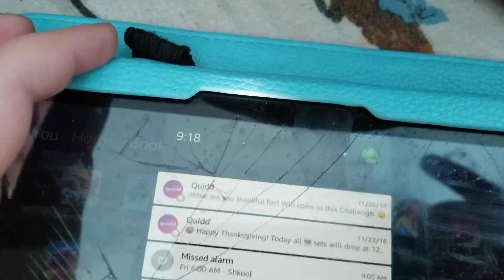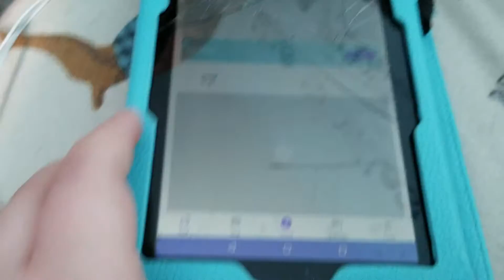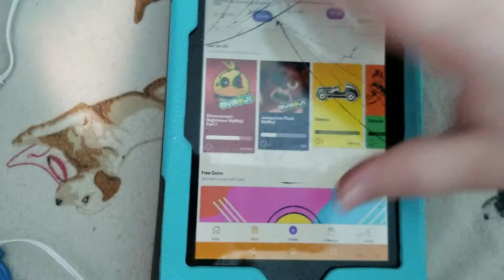News time 2